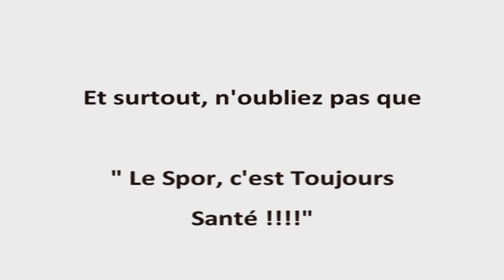Conseils Santé / Vidéo 9 : les Abdos - Gainage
Avant de voir cette vidéo, nous vous invitons à regarder la vidéo 7 : les Abdos-Généralités.
Il nous paraît très important de connaître les bases avant de vouloir pratiquer.

Dans un but de progression, avant de débuter le gainage, il est primordial d'avoir débuter le renforcement abdominal par des exercices comme décrits  dans la vidéo 8 : les Abdos - Exos.

Pour bien vous muscler sans vous faire mal au dos, munissez vous d'un tapis de sol avant toute chose.

Essayer de retenir : la position initiale, le mouvement à effectuer et surtout n'oubliez pas de respirer tout en maintenant la rétroversion du bassin pendant toute la durée de l'exercice...

Prenez le temps de vous connaître en pratiquant régulièrement et surtout privilégiez toujours la qualité à la quantité !!!

Alors prenez notes et soignez vous bien les zamis !

à la rubrique Conseils.